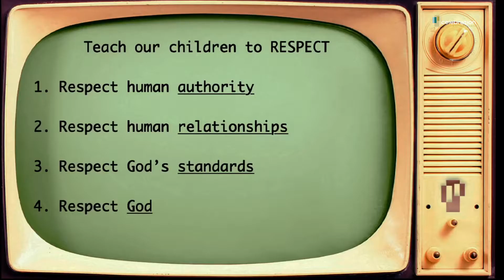NEXT STEPS FamilyVision, Respect, May 30, 2021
We live in a very self-centered world, but the Bible calls us to leave a legacy of respecting others – Our parents, our brothers and sisters in Christ, as well as strangers. How can we develop a culture of respect in our homes that leads us to consider others as more important than ourselves?